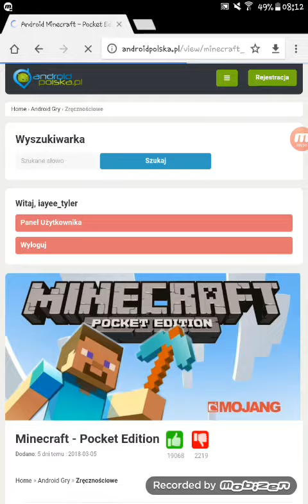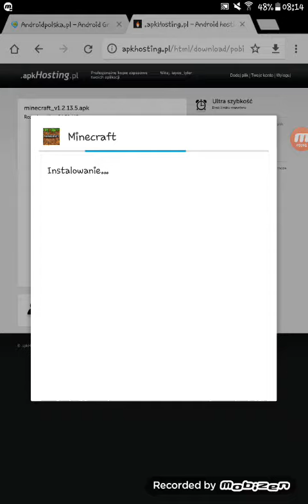Jak zainstalować za darmo minecraft PE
Ta strona to jest androidpolska